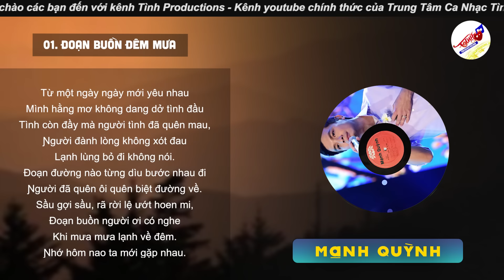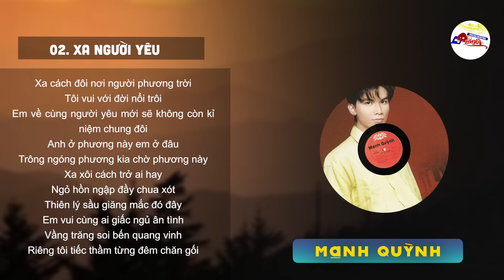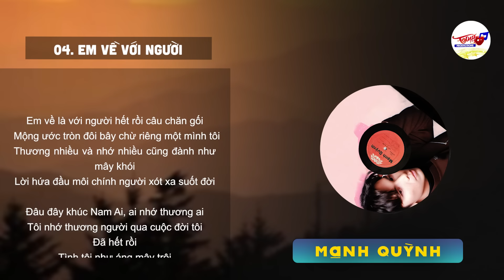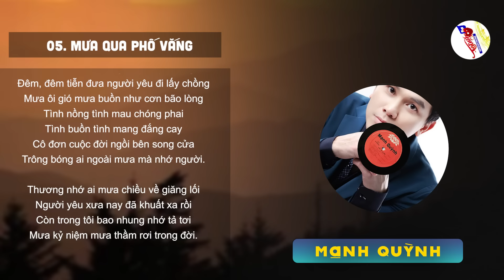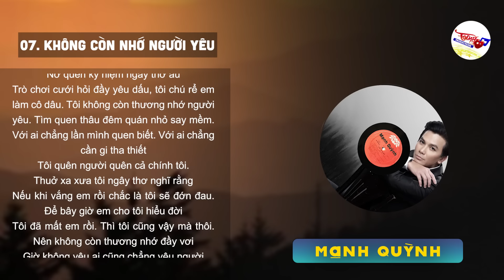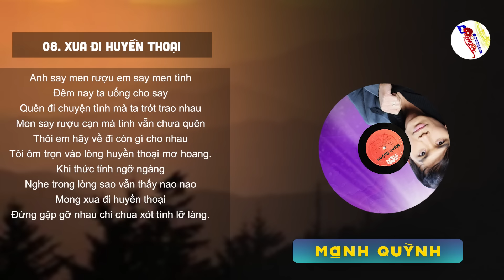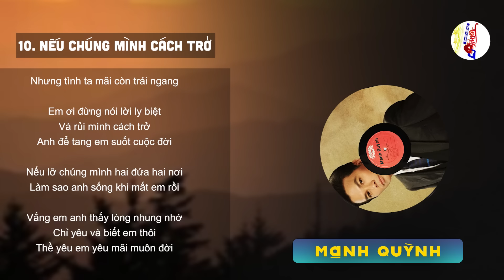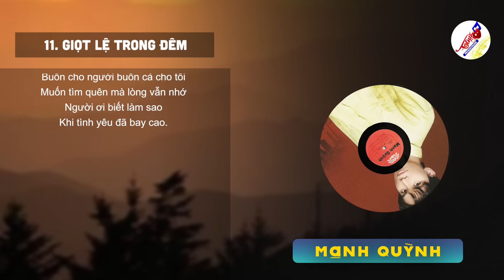Tiếng Hát Xé Nát Con Tim Mạnh Quỳnh Nỗi Nhớ Đầy Vơi Lệ Tuôn Rơi - Đoạn Buồn Đêm Mưa Nghe Là Khóc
00:00:00 1. Đoạn buồn đêm mưa – Mạnh Quỳnh
00:05:52 2. Xa người yêu – Mạnh Quỳnh
00:11:08 3. Chuyện đêm mưa – Mạnh Quỳnh
00:16:32 4. Em về với người – Mạnh Quỳnh
00:21:56 5. Mưa qua phố vắng – Mạnh Quỳnh
00:27:26 6. Mưa bụi 1 – Mạnh Quỳnh
00:32:50 7. Không còn nhớ người yêu – Mạnh Quỳnh
00:37:44 8. Xua đi huyền thoại – Mạnh Quỳnh
00:43:02 9. Nếu mai này – Mạnh Quỳnh
00:48:11 10. Nếu chúng mình cách trở – Mạnh Quỳnh
00:53:25 11. Giọt lệ trong đêm – Mạnh Quỳnh